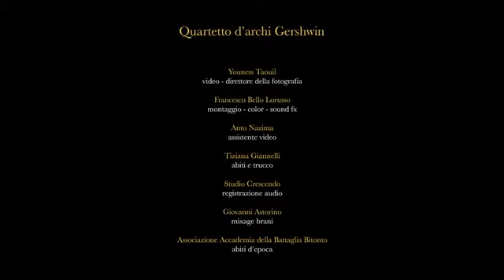Quartetto d'archi Gershwin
Viva la Vida, Libertango, Odissea Veneziana (prima parte)